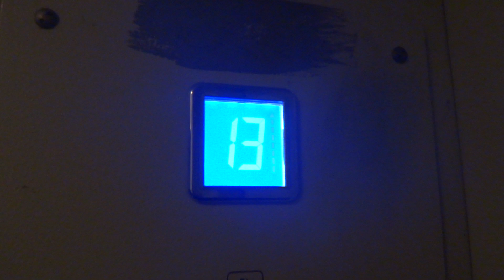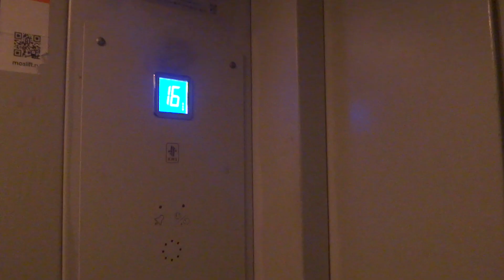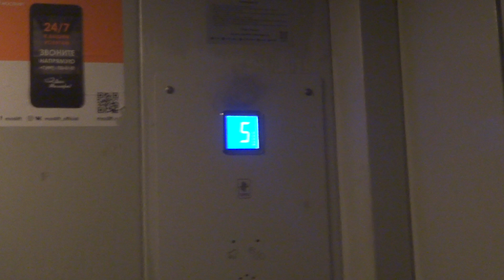Грузопассажирский, пассажирский лифт V=1 м-с, Q=400, 630 кг (3681)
Ясный проезд 5А, 2 подъезд
Ссылка на первый подъезд в этом доме: